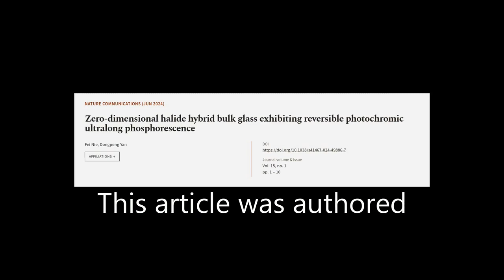Zero-dimensional halide hybrid bulk glass exhibiting reversible photochromic ultralon... | RTCL.TV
### Keywords ###

### Article Attribution ###
Title: Zero-dimensional halide hybrid bulk glass exhibiting reversible photochromic ultralong phosphorescence
Authors: Fei Nie ,and Dongpeng Yan
Publisher: Nature Portfolio
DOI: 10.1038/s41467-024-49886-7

### Video Timestamps ###
0:00:00 - Summary
0:01:06 - Title
0:01:10 - Tail
0:01:14 - End